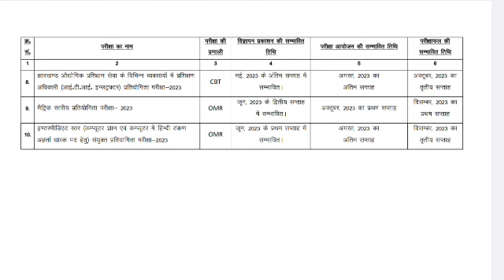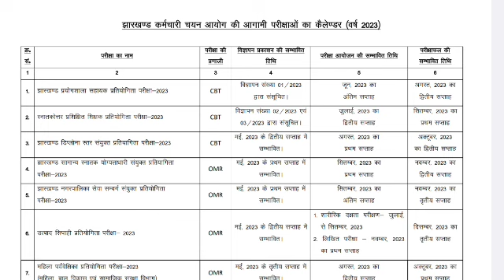JSSC ने जारी किया एग्जाम कैलेंडर, शिक्षक, पुलिस, CGL, उत्पाद सिपाही आदि भर्ती जल्द विज्ञापन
jssc news
jharkhand niyojan niti latest news
jharkhand niyojan niti news today 2023
jharkhand niyojan niti
jharkhand niyojan niti update today
jharkhand niyojan niti high court news
jharkhand niyojan niti high court judgement
jharkhand niyojan niti news update
jharkhand daily news
jharkhand job news today 2023
jharkhand panchayat sachiv result news
jharkhand panchayat sachiv result update
jharkhand panchayat sachiv news today
jssc panchayat sachiv
jssc panchayat sachiv result update
jharkhand high school teacher latest news
jssc pending tgt prt latest news
jssc high school teacher vacancy
jssc high school teacher latest news today
jharkhand pending tgt prt latest news
jharkhand tgt result update today
jtet 2023
New vacancy
jharkhand latest govt jobs 2023
vacancy 2022
job update
latest vacancy may 2022
new vacancy update
job information
jharkhand vacancy 2022
jssc
jharkhand job
jharkhand gk 2022 jslps vacancy in jharkhand 2022
jslps jssc vacancy 2022
jssc vacancy
jharkhand tgt result update
jharkhand tgt teacher update today
jharkhand tgt latest news today
jharkhand tgt prt latest news high court
jharkhand tgt prt latest news high court order
jharkhand tgt prt latest news jharkhand high court hearing update today